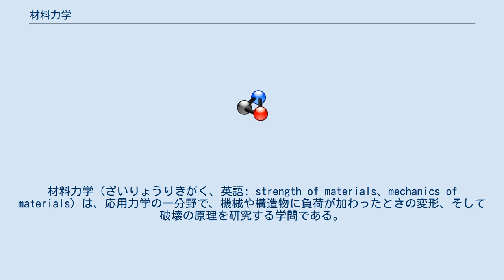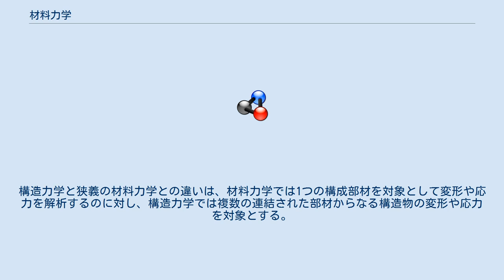材料力学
材料力学（ざいりょうりきがく、英語: strength of materials、mechanics of materials）は、応用力学の一分野で、機械や構造物に負荷が加わったときの変形、そして破壊の原理を研究する学問である。
 広義の材料力学は、必要な環境下での材料の変形・破損・破壊特性の調査・実際の機械や構造物にどのような荷重が負荷し、それにより部材にどのような応力や変形が生じるかの調査を解析し、実験の両面から取り扱うものである。
力学理論の基盤は、弾性力学、塑性力学、粘弾性力学など幅広いものとなる。
 狭義の材料力学は、弾性力学に立脚して弾性解析による成果のうち、機械や構造物の設計のために扱いやすく整理・抜粋したものである。
柱やはりといった比較的単純な形状を想定し、引っ張り・圧縮・曲げ・ねじりなどの外力が負荷する場合を取り扱う。
大学などの教科としての材料力学は、狭義の方を対象とすることが多い。
土木工学・建築学における構造力学の内容も、この狭義の材料力学の内容に近い。
構造力学と狭義の材料力学との違いは、材料力学では1つの構成部材を対象として変形や応力を解析するのに対し、構造力学では複数の連結された部材からなる構造物の変形や応力を対象とする。
このため、材料力学は構造力学の基礎の1つといえる。